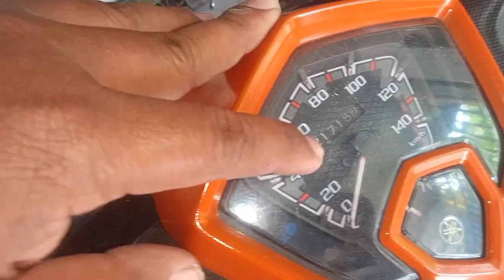Maraming issue! tip sa pagbili ng 2nd hand na motor..